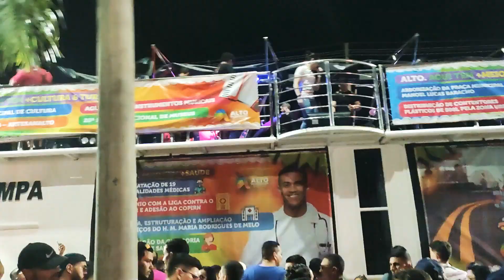Grafith No Alto Do Rodrigues 2022 Arrastão Pelas Ruas Trio Jampa By: Matheus Grafishow